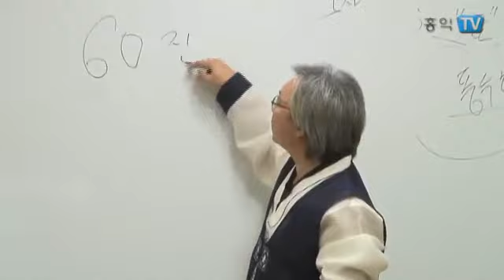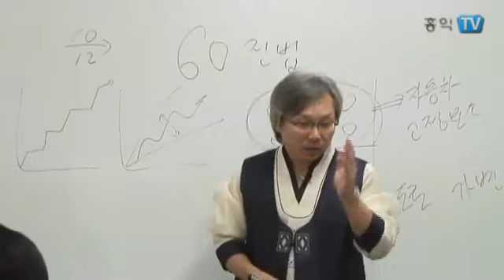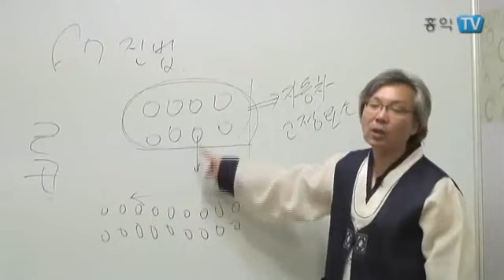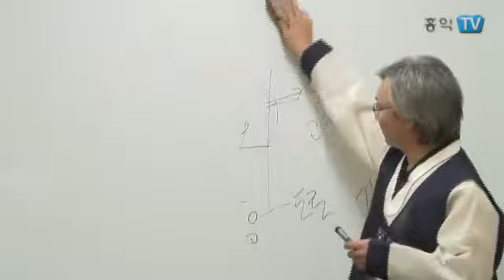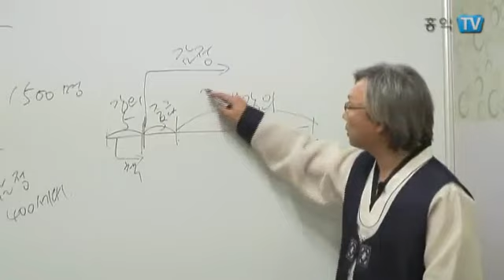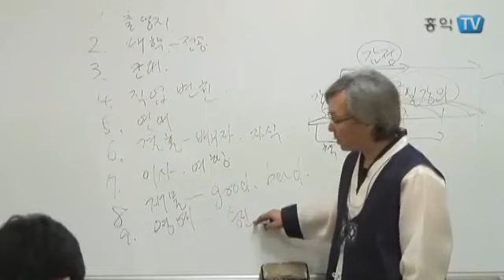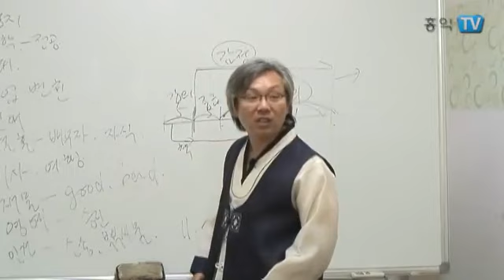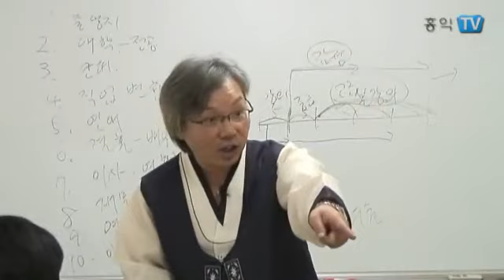[홍익TV] 김상범 명리학 구구단 3